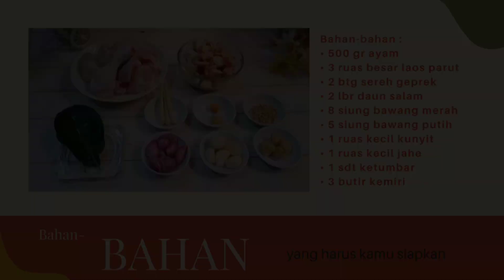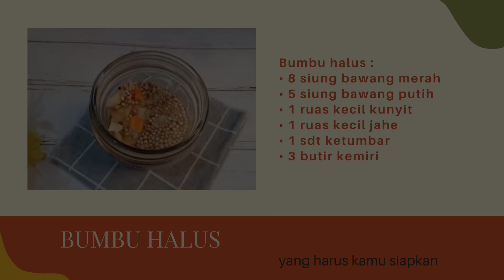Resep AYAM GORENG LENGKUAS Dijamin Satu Keluarga Bakal Ketagihan !!!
Bahan-bahan :
• 500 gr ayam
• 3 ruas besar laos parut
• 2 btg sereh geprek
• 2 lbr daun salam
• 4 sdm minyak untuk menumis
• garam dan gula secukupnya
• kaldu jamur secukupnya
• 500 ml air

Bumbu halus :
• 8 siung bawang merah
• 5 siung bawang putih
• 1 ruas kecil kunyit
• 1 ruas kecil jahe
• 1 sdt ketumbar
• 3 butir kemiri

Cara membuat ⬇️

Langkah 1
Potong2 ayam lalu cuci bersih dan tiriskan

Langkah 2
Panaskan minyak tumis bumbu yang sudah dihaluskan lalu masukan sereh,daun salam, Laos parut sampai harum.

Langkah 3
Masukan ayam dan tambahkan air lalu tnggu sampai airnya mengering test rasa angkat dan tiriskan

Langkah 4
Panaskan minyak lalu goreng ayam sampai kuning kecoklatan angkat dan goreng sisa bumbu sampai kering lalu taburkan bumbu yg sudah digoreng

Selamat mencoba dan berkreasi dengan ide cemerlang teman-teman dalam menyiapkan makanan terbaik ini di menu keluarga ya !